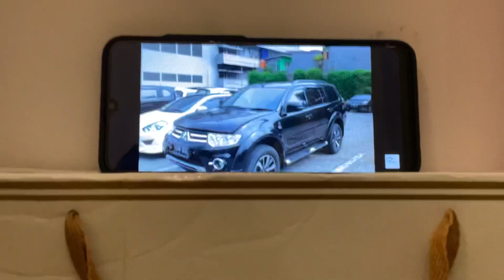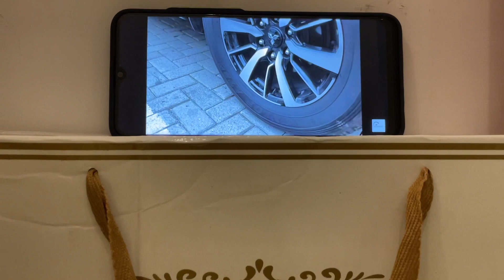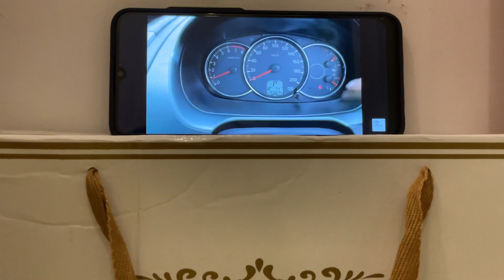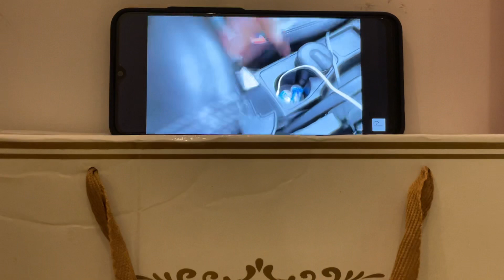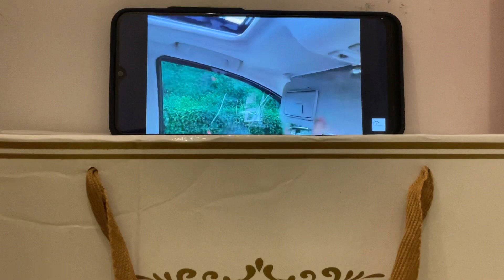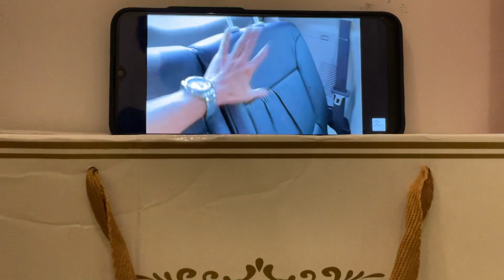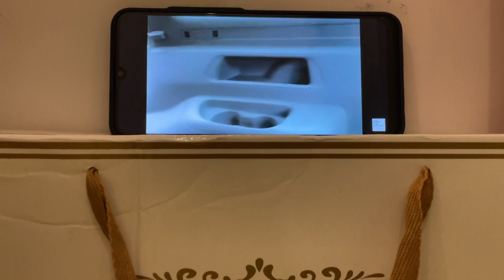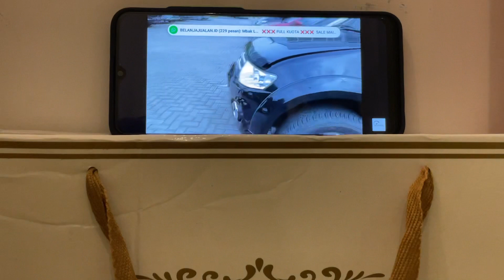Review Mitsubishi Pajero Sport V6 3.0 [PB] (2014) - Indonesia